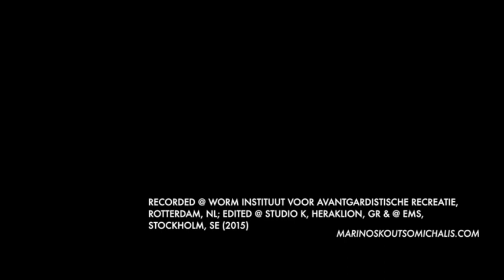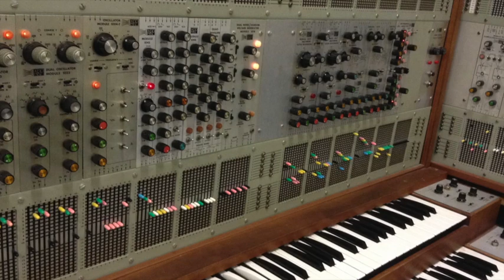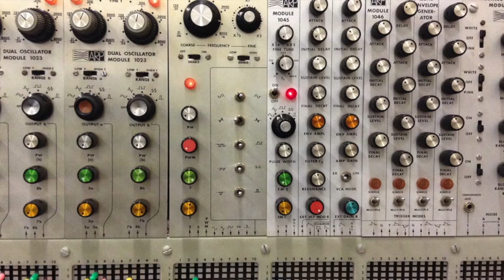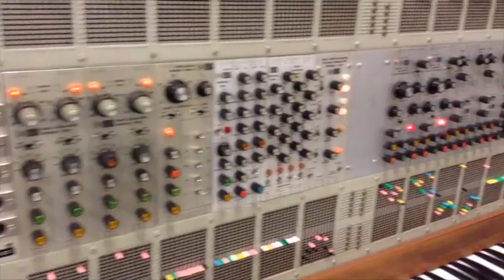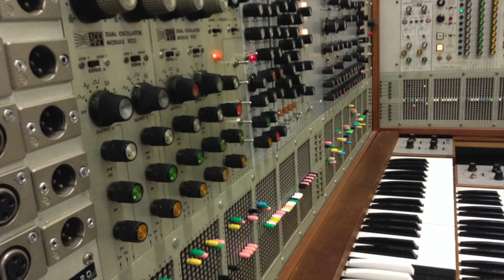Koutsomichalis - 2500, ordine geometrico demonstrata: substantia prior est natura suis affection...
Subwoofers required